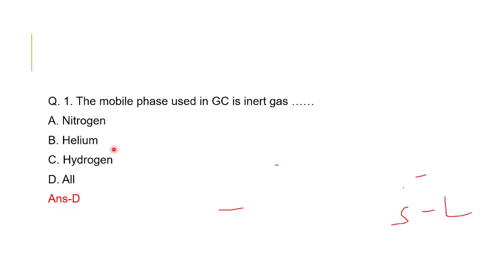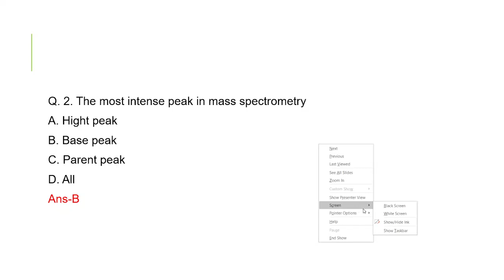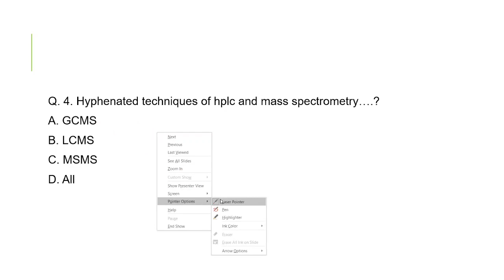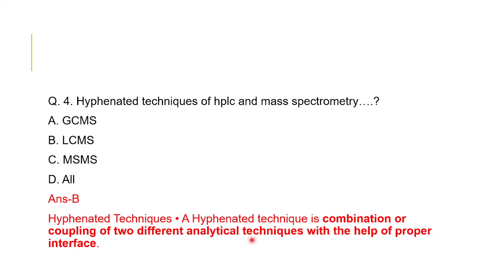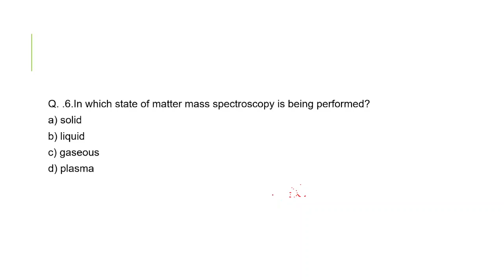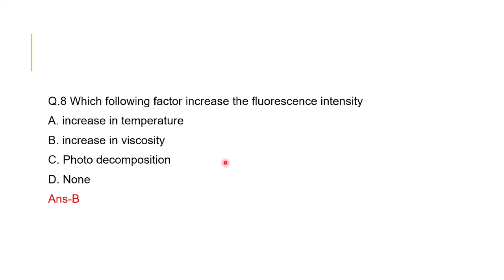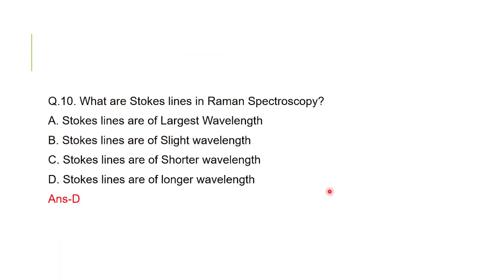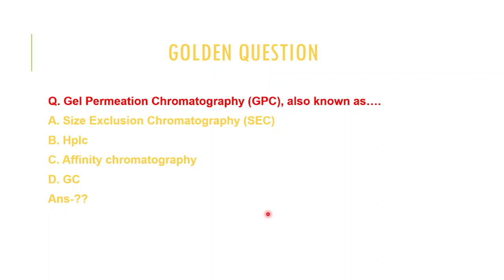MCQ Part-3 (Multiple choice questions) RCDF-2021 Assistant Dairy Chemist Lab Assistant Vacancy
MCQ Part_3 (Multiple choice questions) RCDF-2021 Assistant Dairy Chemist Lab Assistant